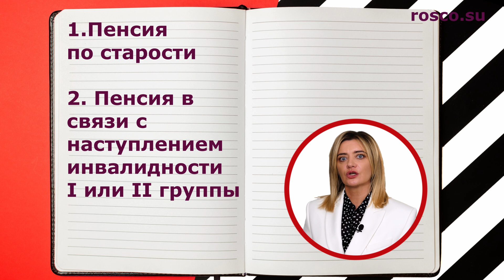Выгодна ли корпоративная пенсия?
Несмотря на отдаленность наступления пенсионного возраста, многие из нас начинают задумываться о том, как получить прибавку к пенсии. Размер государственной пенсии у рядовых граждан оставляет желать лучшего. Накопительная часть пенсии заморожена до неизвестных времен.

1. Что представляет собой корпоративная пенсия?
2. Как формируется корпоративная пенсия?

На эти и другие вопросы ответит Управляющий партнер компании "РосКо - Консалтинг и аудит" Алена Талаш.